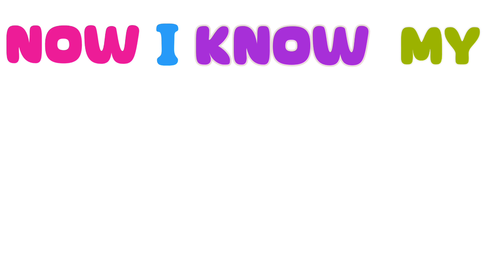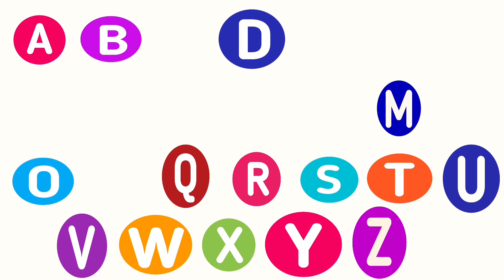ABC Song | Alphabet song for kids | Learn ABC Song | ABCD for kids and children | Preschoollearning